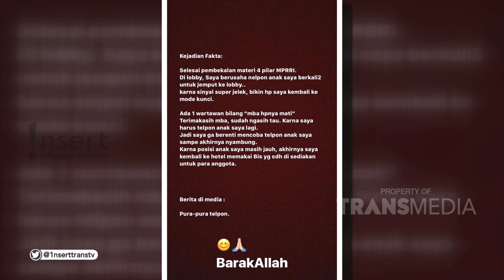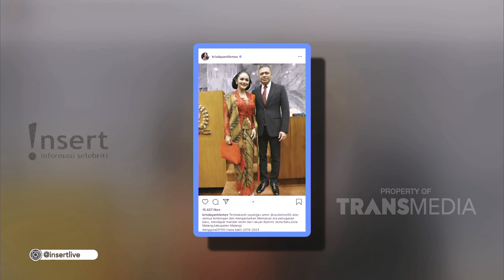INSERT - Wajah Baru Artis Di Gedung DPR RI (1/10/19) Part 1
Simak video berikut untuk mengetahui informasi tentang Wajah Baru Artis Di Gedung DPR RI .